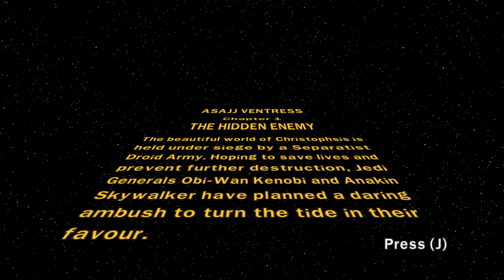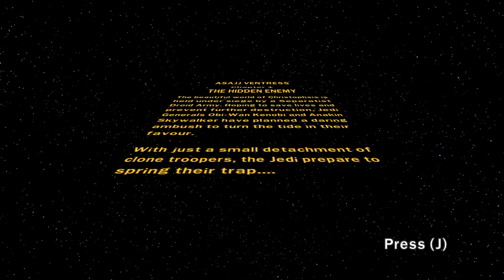Let's Play LEGO Star Wars III Part 28